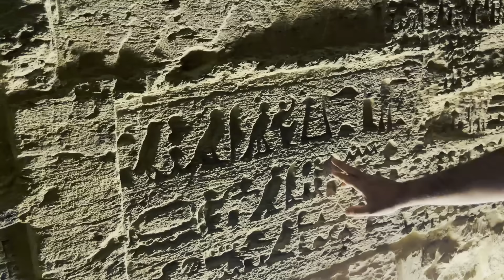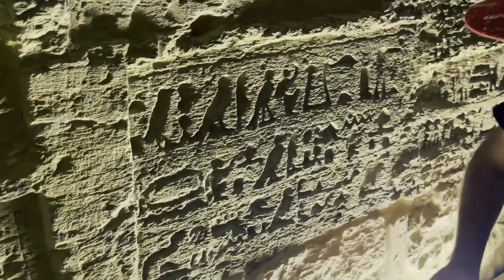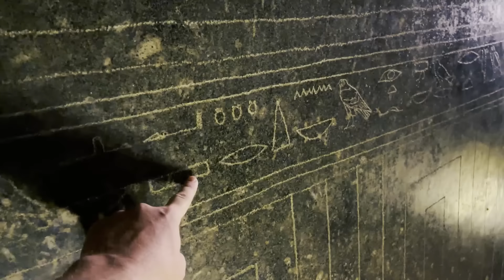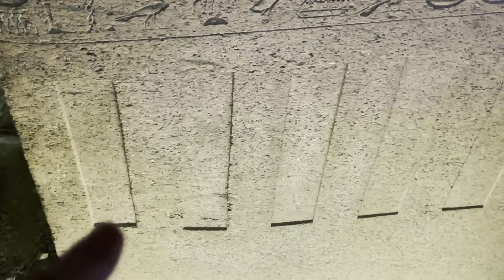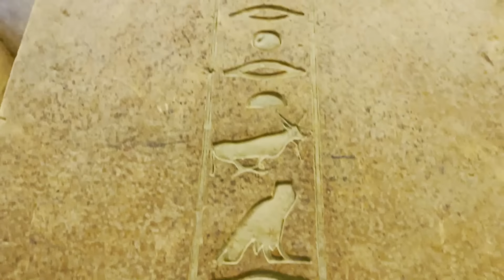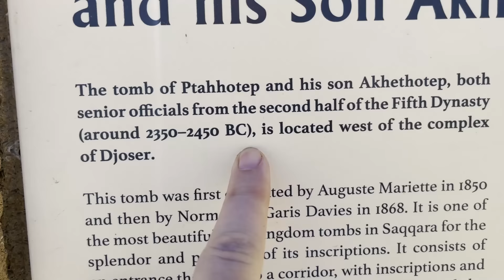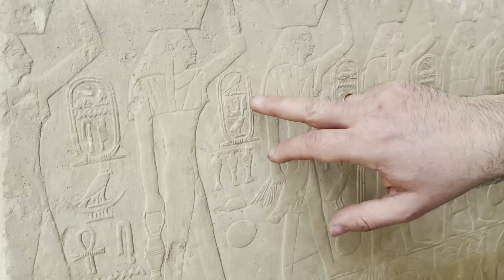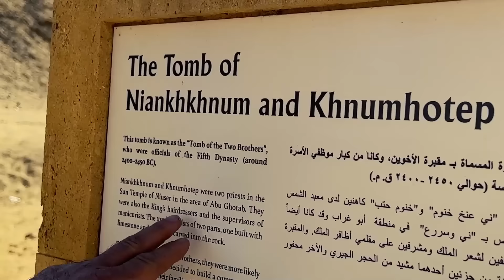Египет. Часть 1.